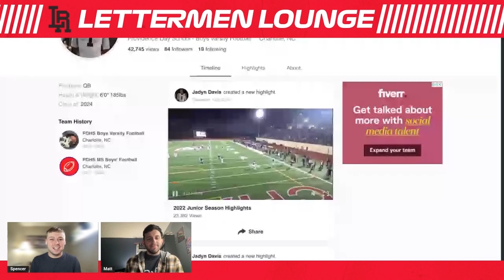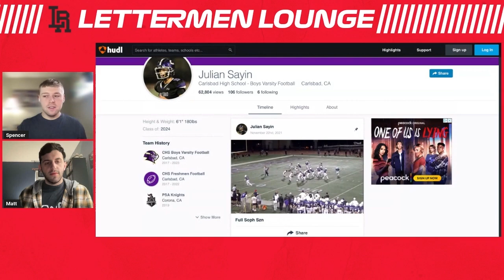Ohio State 2024 Quarterbacks, Jadyn Davis vs. Julian Sayin I Buckeyes Football I Lettermen Lounge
Ohio State Buckeyes videos from Columbus, Ohio from the staff of Lettermen Row.